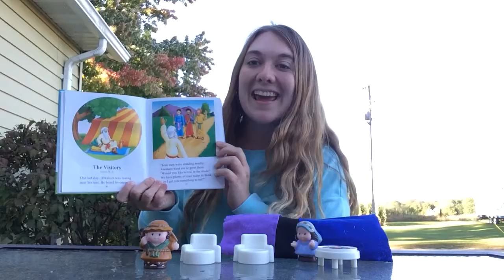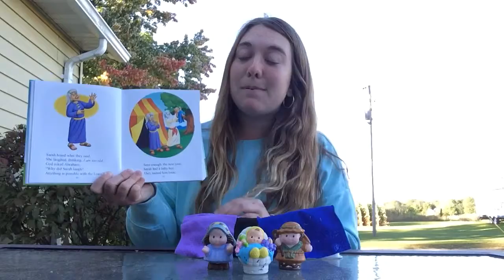The Beginner’s Bible: “The Visitors.”